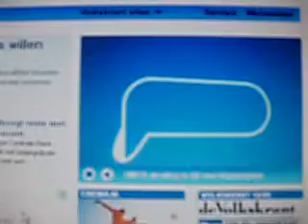Vk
Volkskrant vernieuwde site